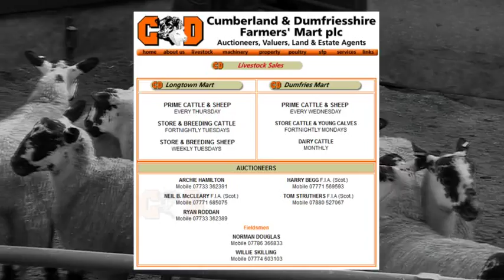Longtown Mart special sale of breeding sheep 18/09/12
The Cumberland & Dumfriesshire Farmers Mart had forward 6,893 lowland breeding sheep at their special sale at Longtown on Tuesday 18th September, 2012.